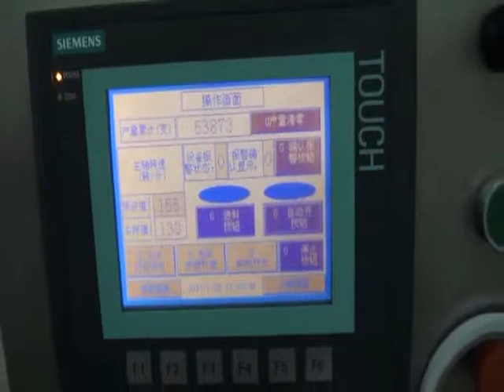Candy Roll Packing Machine--0086-13524823568